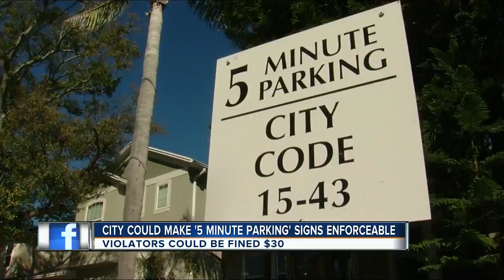Gold medal-winning USA Women's hockey team returns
The USA Women's Hockey team returned following their Olympic Gold medal in South Korea.